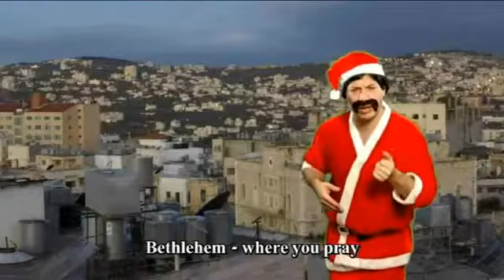jihad bells flv YouTube